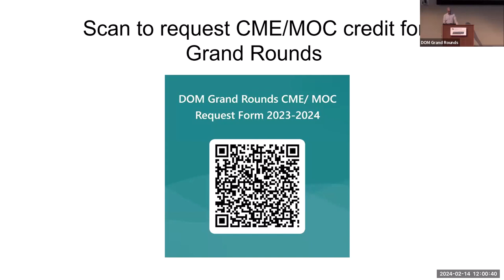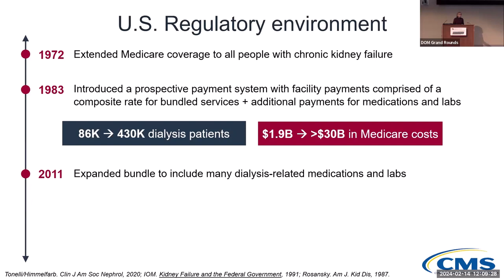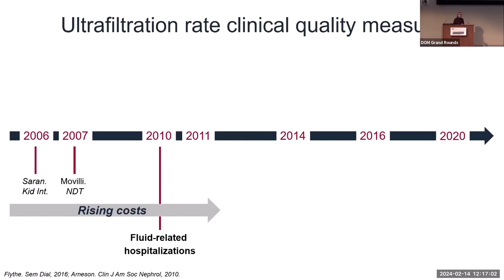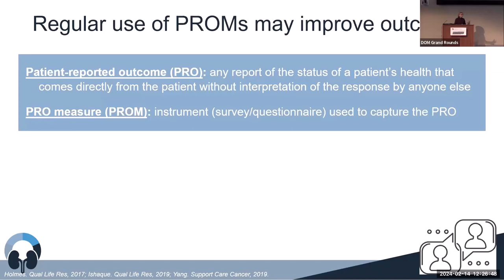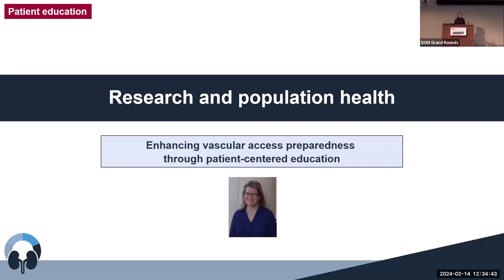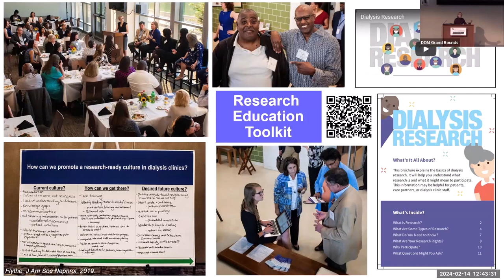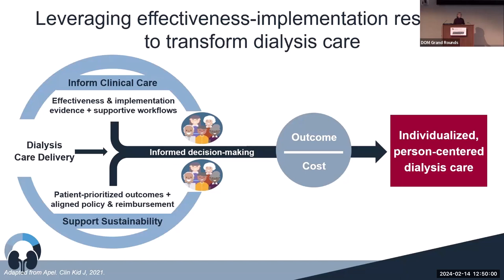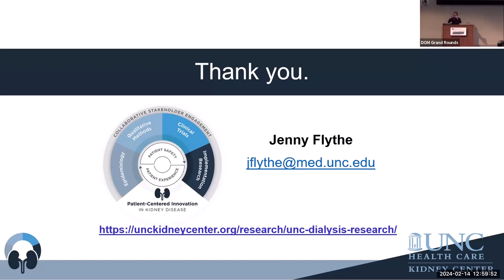Leveraging patient-centered research to transform dialysis care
| University of Colorado | Department of Medicine February 14, 2024, , Grand Rounds: "Leveraging patient-centered research to transform dialysis care" Presented by Jennifer E. Flythe, MD, MPH, Associate Professor of Medicine, Vice Chief, Division of Nephrology and Hypertension, Department of Medicine, University of North Carolina School of Medicine; Medical Director, Acute Dialysis Unit, UNC Hospital